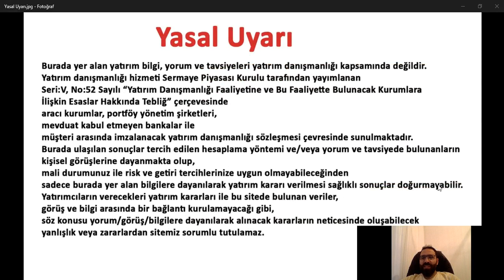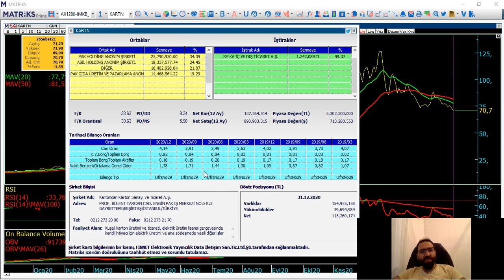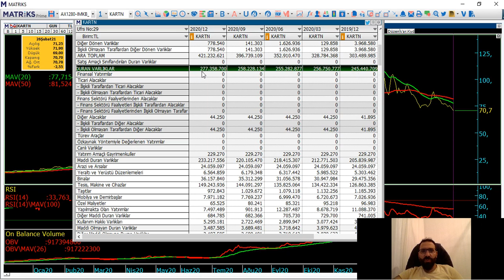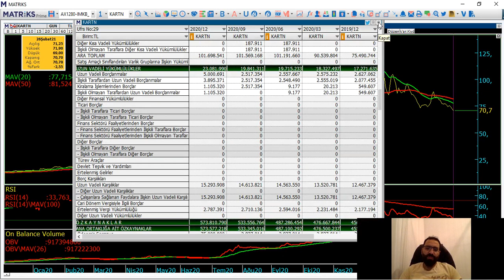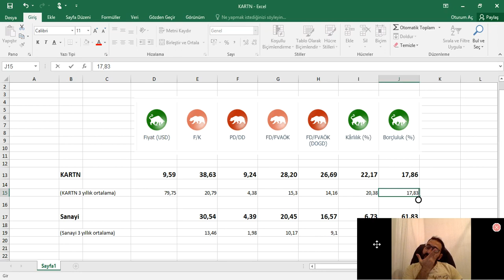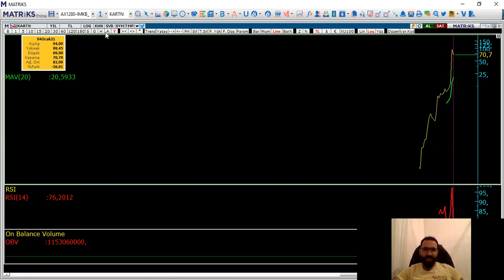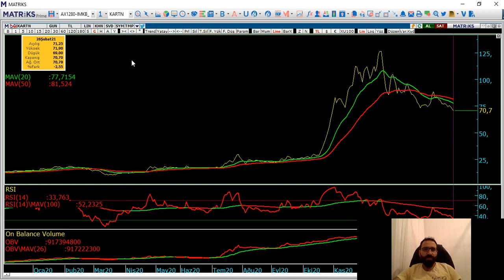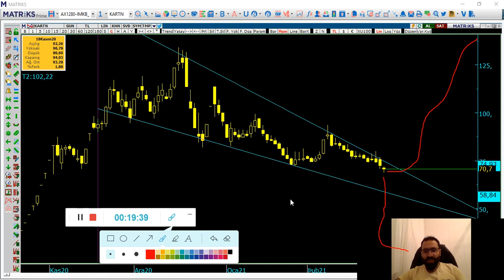kartn yukarı kırar mı?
Hisse Analiz
Hisse Yorum
Temel Analiz
Teknik Analiz
KARTN Temel & Teknik Analiz